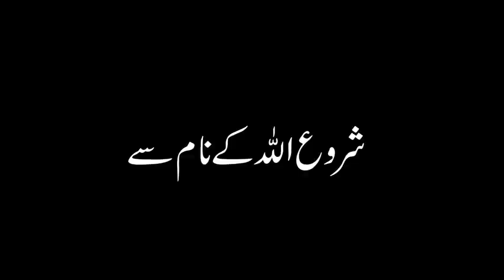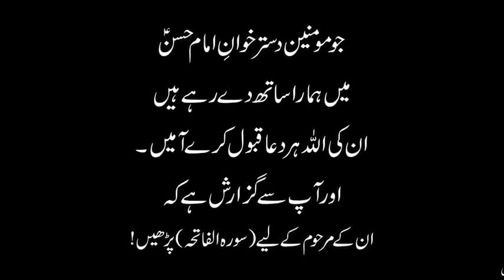ase faqeer ki madad zarur karna | Hazrat Imam Ali as Says | Mehrban Ali | Poor480p